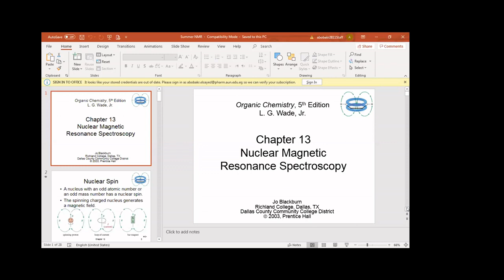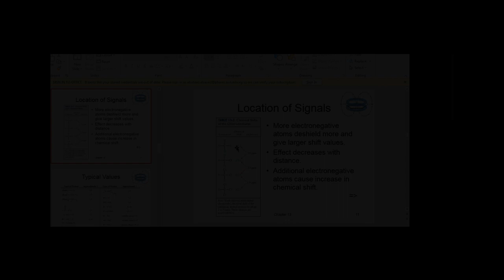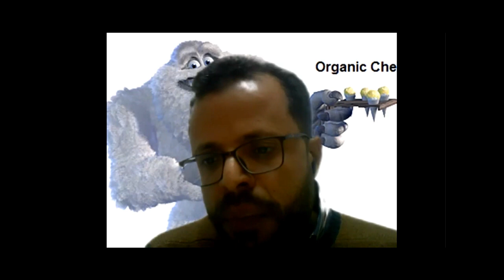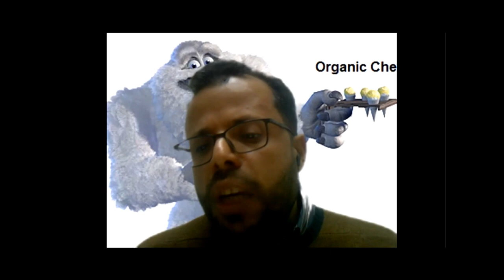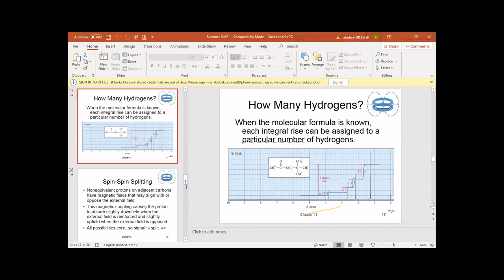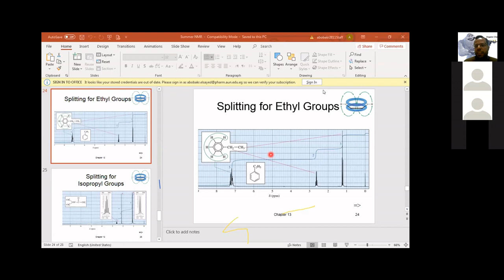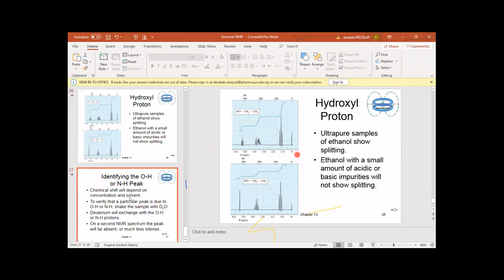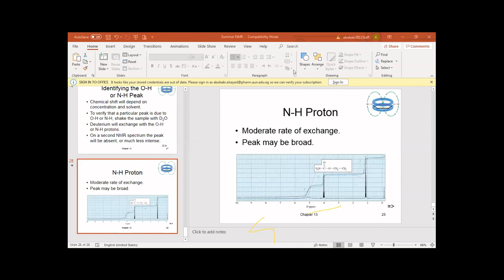Lecture Organic chemistry General Year 2 by Dr. Abu Baker M Abdel Aal 14-3-2020